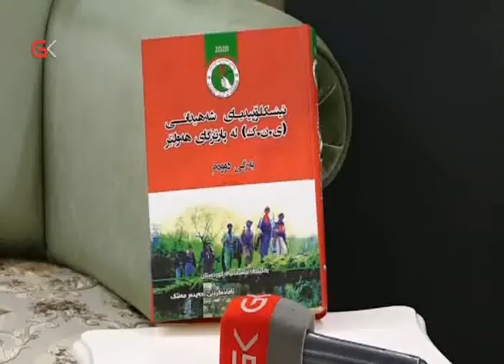بە دۆكۆمێنتكردنی ژیان و قارەمانێتی شەهیدانی یەكێتی بەردەوامە